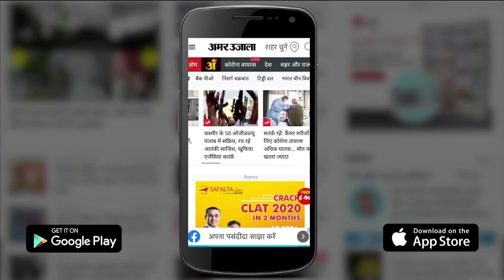136 Cases Of Stubble Burning In Punjab In 3 Days|3 दिन में पराली जलाने के 136 केस|Aap Government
136 Cases Of Stubble Burning In Punjab In 3 Days|3 दिन में पराली जलाने के 136 केस|Aap Government

मानसून सीजन खत्म होते ही पंजाब के किसानों ने धान की फसल उठाने के बाद पराली को आग लगाना शुरू कर दिया है। यही कारण है कि पराली जलाने के मामले में शुरुआत में ही पंजाब अव्वल आ गया है, जबकि दूसरे स्थान पर उत्तर प्रदेश और तीसरे पर हरियाणा है। रविवार तक 3 दिन में पंजाब, हरियाणा